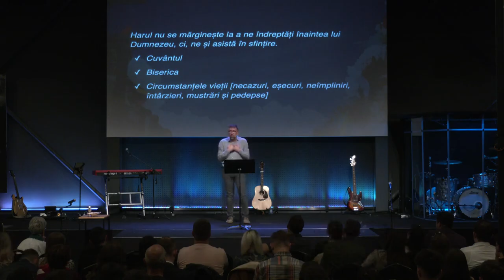Rei Abrudan - Sfințirea | Vestea bună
Biserica Via Cluj - mesaj din seria de predici "Vestea bună", rostit de pastorul Rei Abrudan, în data de 3 noiembrie 2024. Predici pentru vremuri grele